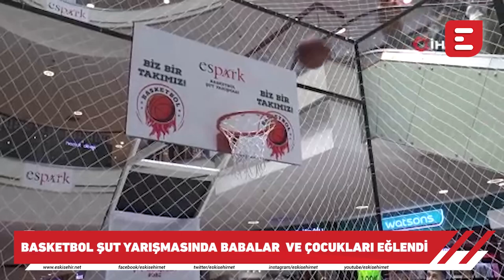Basketbol şut yarışmasında babalar ve çocukları eğlendi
Eskişehir Espark alışveriş merkezinde Babalar Günü’nünde ‘Biz Bir Takımız’ isimli basketbol şut yarışmasında babalar ve çocukları doyasıya eğlendi.

Kesinlikle İzlemeniz gereken video albümlerimiz:

1998’den bu yana Eskişehir'in en çok ziyaret edilen sitesi olan Eskişehir NET, sosyal ağ yapısı ile, en popüler içerikleri size sunar.